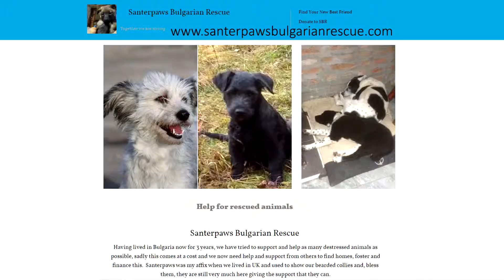Rachel Hargrave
Interviewing Rachel Hargrave from RDZ Agency blending strategy with creativity.
Filmed at the beautiful Stapleford Park Feb 2017 By Dave Sinclair at Corporate Motion with the Black Magic URSA broadcast and Black Magic URSA mini 4.6 cameras.